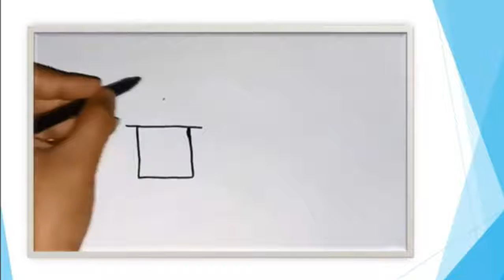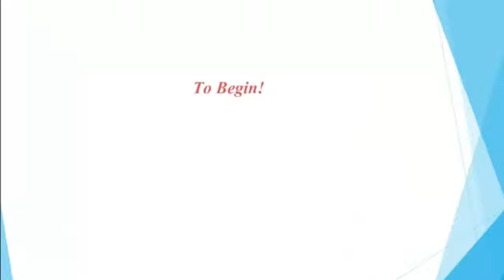Demo,Little view of my channel